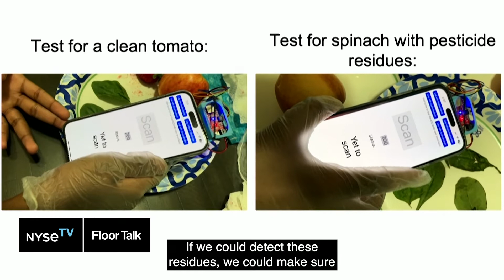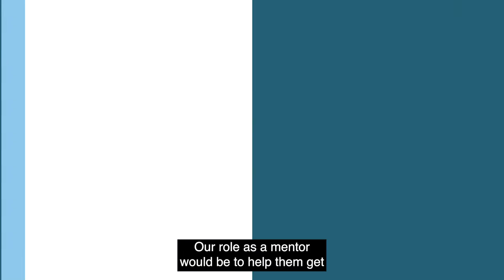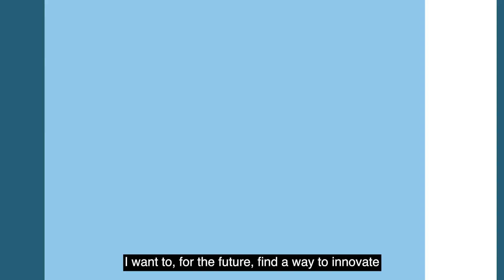🎉 Congratulations to Sirish Subash, the 14-year-old winner of the 3M Young Scientist Challenge!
🎉 Congratulations to Sirish Subash, the 14-year-old winner of the 3M Young Scientist
Challenge! 🏆 He shares the story behind his winning innovation, “Pestiscand,” and his plans for the $25K prize and more on NYSEFloorTalk with Judy Shaw.